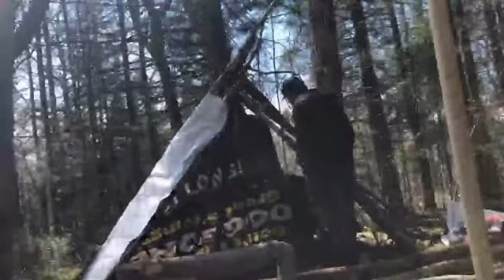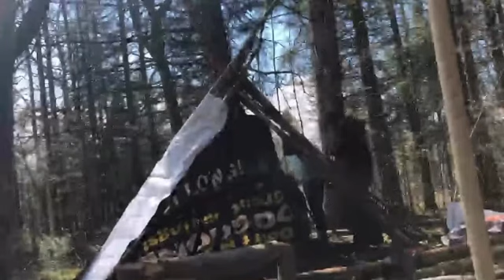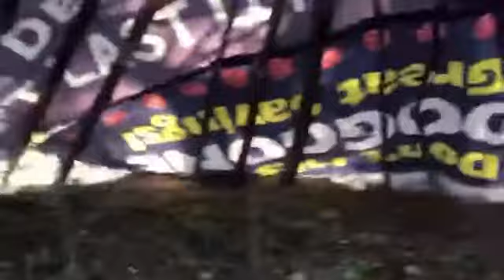Father son shelter build teepee build subscribe plz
Father son shelter build. Banners from car dealership for  cover material
Recycled materials and used dead trees from ground didn’t cut or use any live trees or harm nature